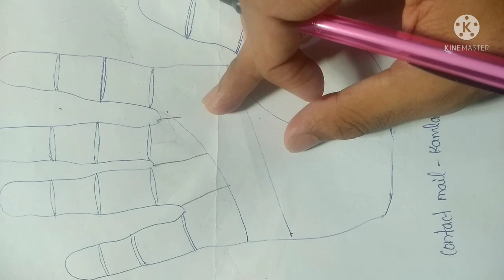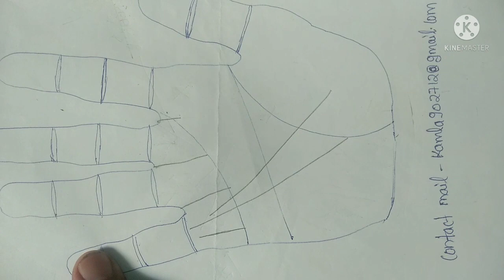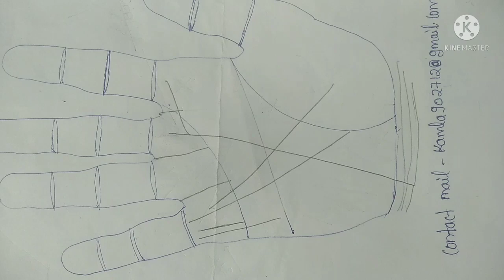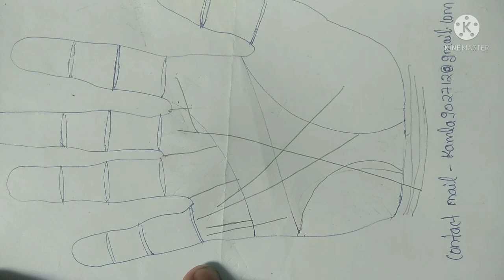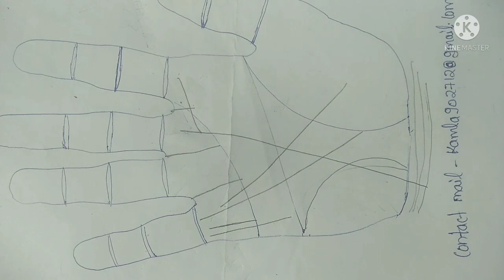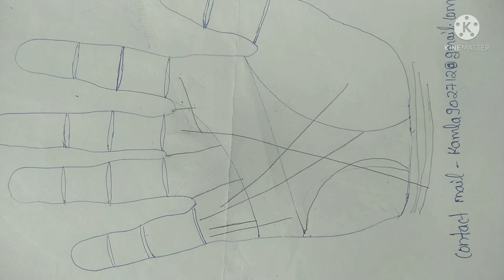दुर्लभ भाग्य रेखा | Rare Fate line in Palmistry | 100% Billionaire Sign in palm | Y sign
दुर्लभ भाग्य रेखा | Rare Fate line in Palmistry | 100% Billionaire Sign in palm | Y sign palmistry hastrekha sunmount saturnmount astrology Ysign fateline jupitermount billionairesign @astrology0007 @offclASTRO @AstroGempak @ASTROGODGIFTAstroDrAryaGautam @AnamikaAstrology @AstroTakofficial @SantoshSantoshi @Astroaaj@aajtak

इस वीडियो में 2k Subscriber होने के बाद किन्हीं पांच लोगों का फ्री में कुंडली देखा जाएगा और कंप्लीट पाम रीडिंग किया जाएगा(After having 2k Subscriber in this video, the horoscope of any five people will be seen for free and complete palm reading will be done)